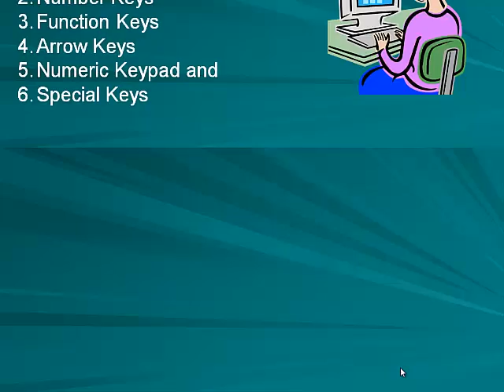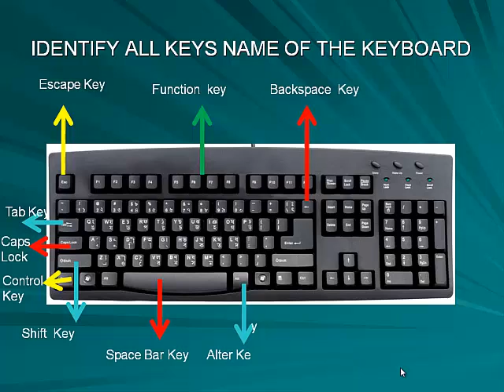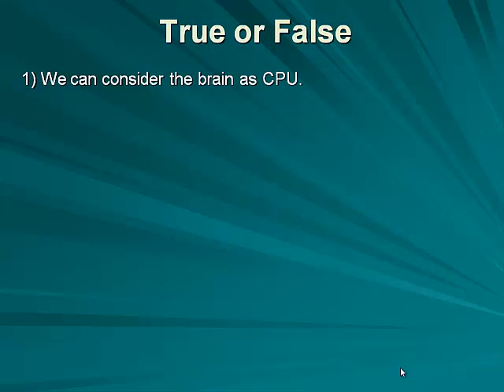DIFFERENT KINDS OF KEYS ON THE KEYBOARD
DIFFERENT KINDS OF KEYS ON THE KEYBOARD. VIDEO LEARNING FOR ALL